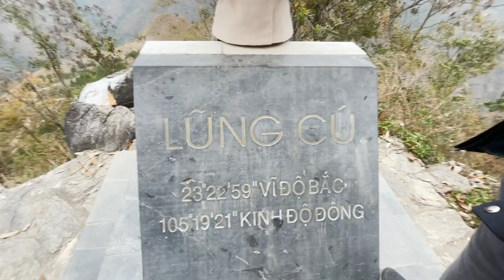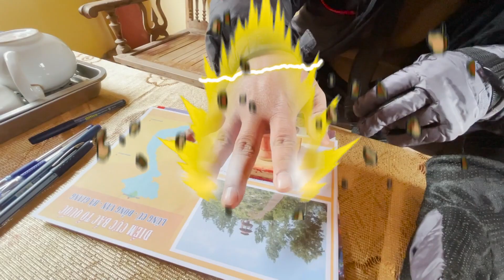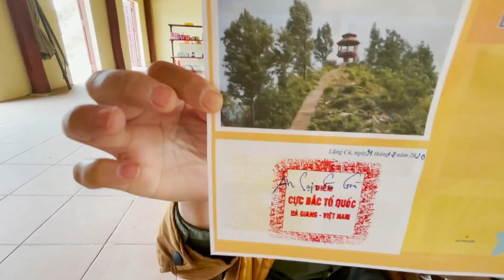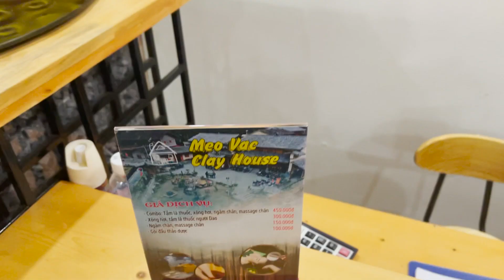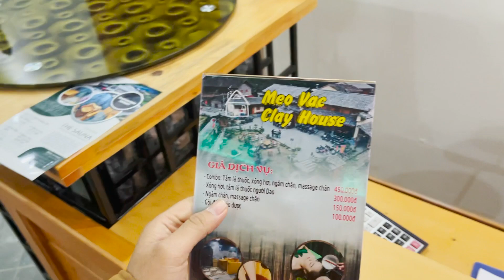DU LỊCH HÀ GIANG : Khám phá Sông Nho Quế, cột cờ Lũng Cú, đèo Mã Pì Lèng #2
Link tour mình đi Hà Giang, các bạn tham khảo nhé :
Theo Sập thì mọi người nên đi tour nhé, rất nhiều tiện ích cũng như trải nghiệm như người dân bản địa vậy, chi tiết thế nào các bạn xem trong video nhé!